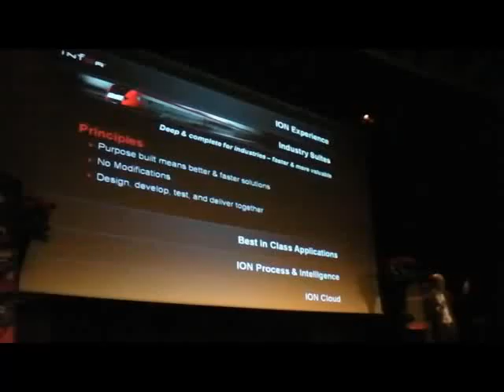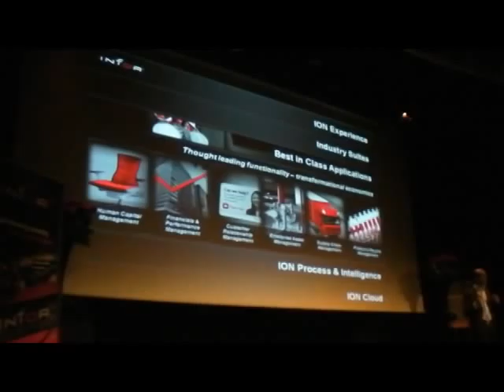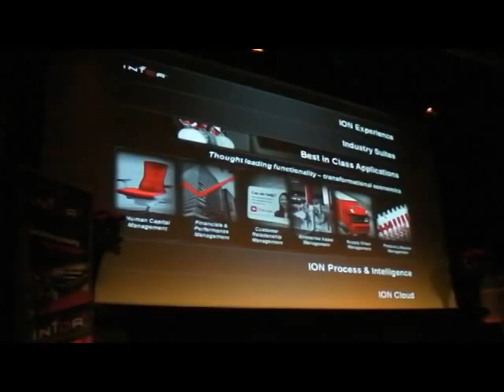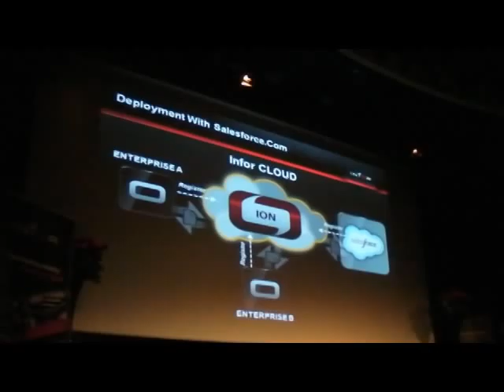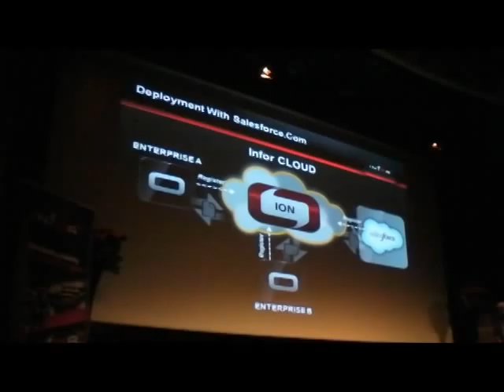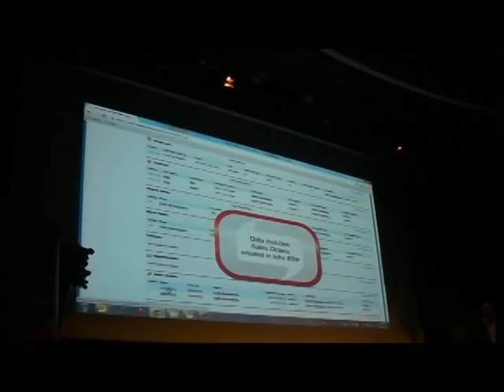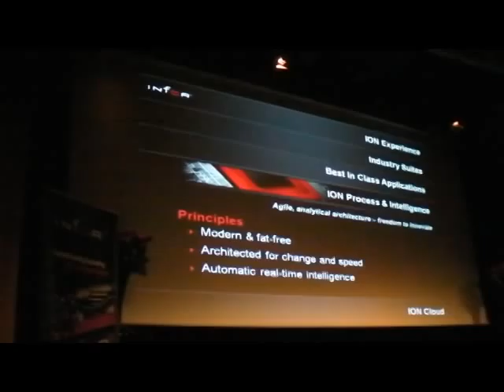2. Infor 10 ION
Tech. Keynotes by Massimo Capoccia